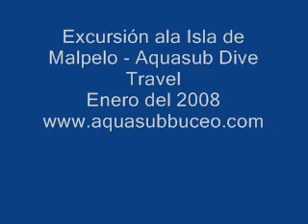Excursión ala Isla de Malpelo - Aquasub Dive Travel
En Enero del 2008, Aquasub Dive Travel, organizo una excursión ala isla de Malpelo, en el pacifico Colombiano, uno de los mejores destinos para la practica del buceo con scuba.